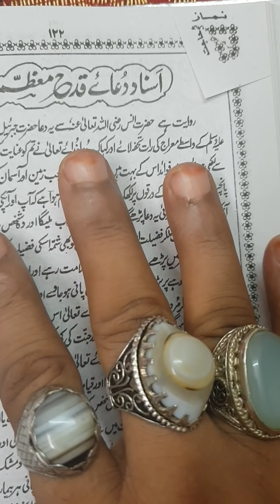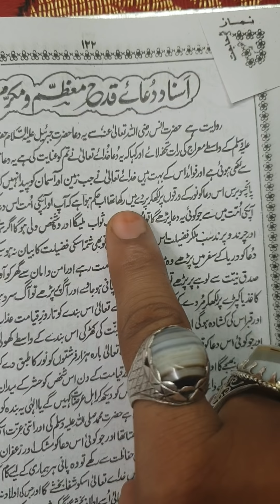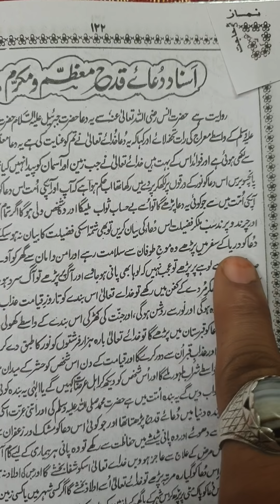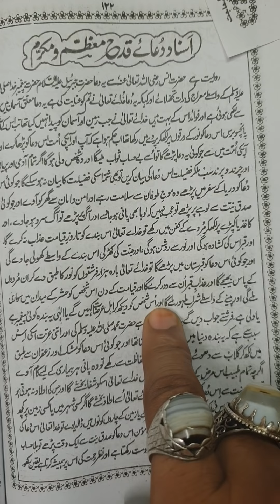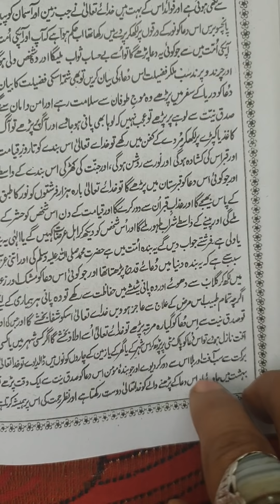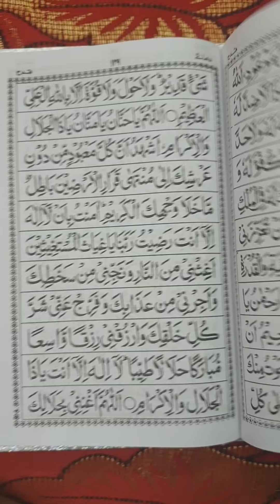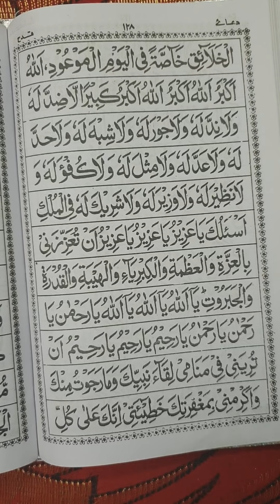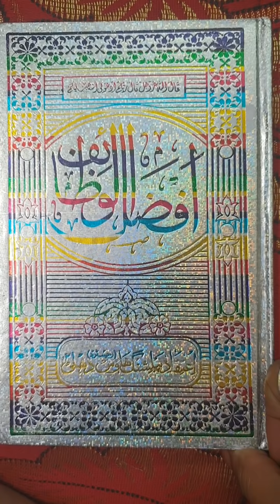DUNIYA MY AUR AAQERAT MY KAMEYABI KA AMAL